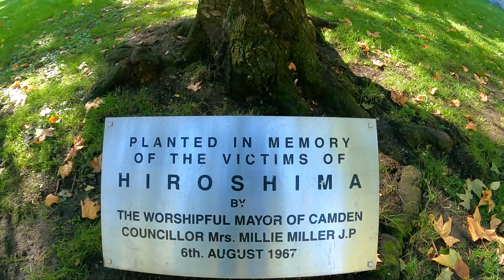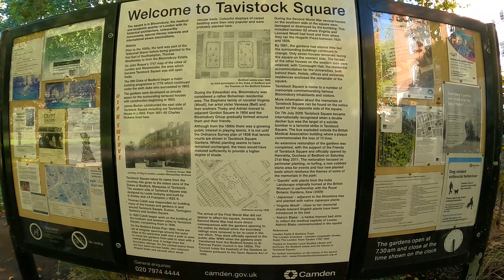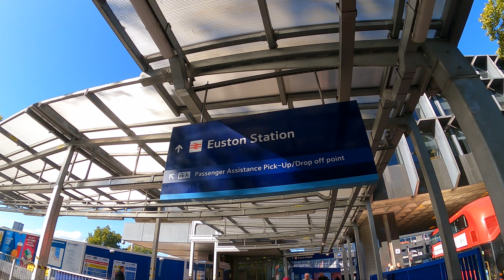London Walking Russell Square to Euston Station | Tavistock Garden Home a Statue of Mahatma Gandhi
Tavistock Square Garden It is home to a statue of Mahatma Gandhi, a bust of Bloomsbury author and former resident Virginia Woolf, and a cherry tree planted in memory of the victims of the nuclear bombing of Hiroshima. There is Mahatma Gandhi's statue in Tavistock Square Garden London.

Euston Station is a central London railway terminus in the London Borough of Camden, managed by Network Rail. It is the southern terminus of the West Coast Main Line, the UK's busiest inter-city railway.

🕝 11:30 AM (BST)
🌡️ 18°

👋🏼 Hey, you made it to the bottom of this description! Thanks!

walking in london
london walk
London Walk tour
Russell Square
Russell Square Gardens
best london walking tour
kimpton fitzroy london
imperial hotel russell square
russel square hotel
london euston
new london euston station
london euston station
euston station
walk and see
london walking tour
london city
central london
Streetwalk
london virtual walking
travel videos
Mahatma Gandhi's statue in Tavistock Square Garden London
Tavistock Square Garden
home to a statue of Mahatma Gandhi